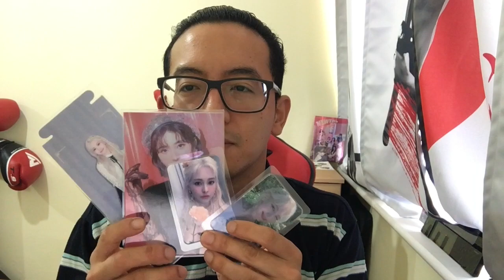💎DIA 다이아 THE BLINDING PAST 눈부셨던 날 MV Reaction Video DIA's FAREWELL SONG make me CRY 😭